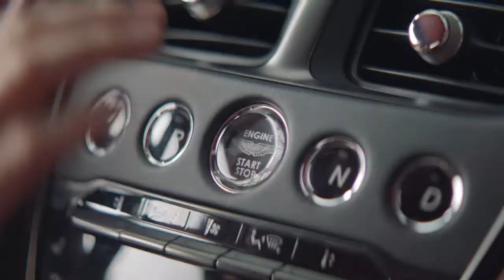Aston Martin Residences Amenities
Aston Martin Residences (Construction Site), Downtown Miami Condos, Luxury Condominiums. Aston Martin Residences. Most exclusive apartments in Miami